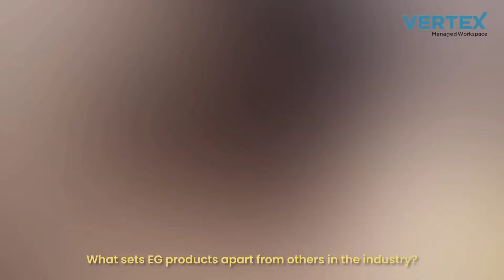Vertex Quick Bytes Episode 4 The Future of Software Development with Jaroslaw Krochmalski! 🌐 EG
🎙️ Dive into the Future of Software Development with Jaroslaw Krochmalski! 🌐 Episode 4 of Vertex Quick Bytes is now LIVE. Don't miss out on the insights shaping tomorrow's tech landscape!
Vertex Quick Bytes is your window into the vibrant world of technology and innovation right here in Mangalore! Presented by Vertex Workspace, where dreams find their perfect workspace.
Each month, we bring you insights, stories, and the latest trends from the companies shaping the future of Mangalore.
0:00 Introduction
1:00 Experience in Mangalore
1:45 Introduction of EG
3:12 Role of Jaroslaw in EG
4:00 How is EG different from other software companies
5:25 Key lessons to aspiring developers
7:19 EG in Mangalore
8:49 Ajanta Business Centre